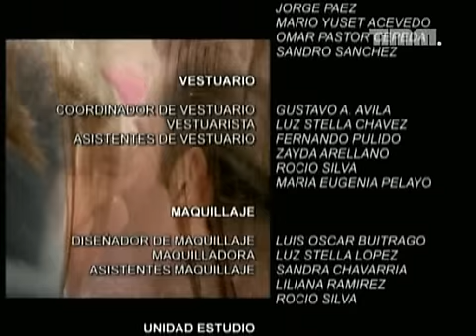Rodrigo - Spiel der Herzen 027 - Rodrigo in der Falle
Der arbeitslose Koch Rodrigo Real sieht endlich seine Chance, alle Schulden auf einen Schlag loszuwerden: Als Teilnehmer einer Reality-TV-Show möchte er am Ende als Gewinner die 300 Millionen Pesos abkassieren. Doch natürlich hat die Sache einen Haken: Nur schwule Kandidaten sind als Teilnehmer zugelassen. Doch Rodrigo ist hetero und gerade frisch verlobt. Also geht er bei seinem besten schwulen Freund Lucas in die Lehre. Richtig kompliziert wird es, als sich Rodrigo auch noch in Carmen - die Moderatorin der Sendung - verliebt.